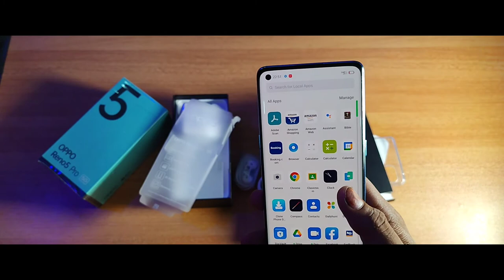OPPO Reno5 Pro 5G 🔥🔥| Malayalam Unboxing ⚡️⚡️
oppo reno 5 pro product

my camera
my drone
my tripod
my speaker
vlogging stick
my ring light
studio light
my action camera
my gimbal
my watch
my monitor
my home theatre
my projector
my vr kit
my laptop
ear pods
my neck band
my headset
my mic
my piano
my keyboard and mouse
my printer
etc.

3D Borderless Sense Screen | AI Highlight Video (Ultra Night Video + Live HDR) | Super AMOLED Display

64MP + 8MP + 2MP + 2MP | 32MP Front Camera

Innovative 65W SuperVOOC 2.0 flash charging brings the 4350 mAh battery,5 minutes charging & 4hours of video playback, fully charging in 30 minutes.

16.64 cm (6.55 inch) Full HD+ Display with 2400x1080 resolution.

Color OS 11.1 based on Android v11.0 operating system with 2.6GHz MediaTek Dimensity 1000+ (MT6889) Processor, ARM G77 MC9 836 MHz

Product information With Offer , Astral Blue

OSAndroid 11.0RAM8 GBProduct Dimensions16 x 7.3 x 0.8 cm; 173 GramsBatteries1 Lithium Polymer batteries required. (included)Item model numberCPH2201Connectivity technologiesBluetooth, Wi-FiGPSTrueSpecial featuresFast Charging Support, Dual SIM, Fingerprint Sensor, SmartphoneDisplay technologySuper AMOLEDOther display featuresWirelessDevice interface - primaryTouchscreenOther camera featuresRear, FrontAudio Jack3.5 mmForm factorBarColourAstral BlueBattery Power Rating4350Phone Talk Time430 HoursPhone Standby Time (with data)43 HoursWhats in the boxPhone,Earphones,USB cable,Charger,SIM ejector tool,Protective case,Quick start guide,Safety guideManufacturerOPPOCountry of OriginIndiaItem Weight173 g